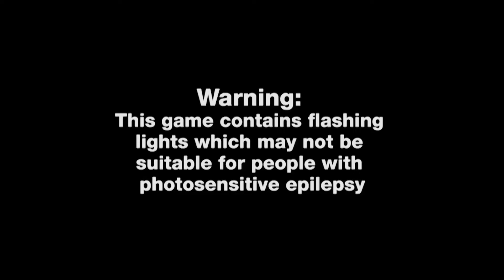MaRrYInG aN EvIL LuNcH LaDy?| Lady Cook: a scary highschool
Hello!

In this video you’ll see me playing Lady cook: a scary high school! , I this game looked cool so I gave it a try and I competed! how fun! If you want another video of it lmk! Oof, I hope you enjoy! 👀
The music used in this video is not ours, it’s the people who made it.

I got no copyright tho 😌
No hate on Bingy in this video it’s completely a joke. Don’t take it wrong!  He wasn’t even it in bc I forgot about him😂
Peeps in this video!
(Host) & (Editor)
Catnip~
Snap- catnip8907

(Co host).
Bingy the trash can.

(Welcome for free shoutout)
Love yousss.

If you read this far comment:  L0L read right please.

Whiskers  =•=